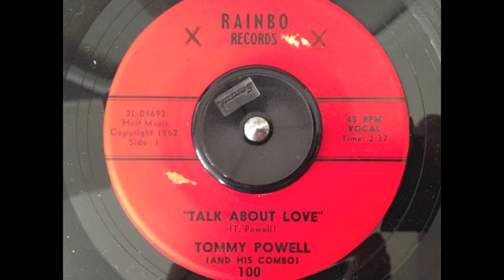Tommy Powell - Talk About Love - Rainbo